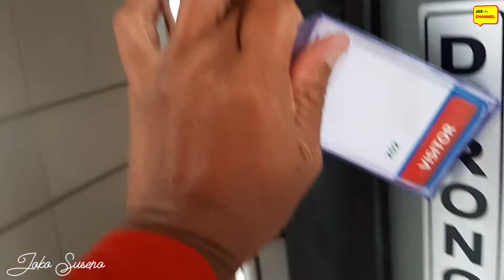EVERY DAY IS MONDAY AND WONDERFUL MORNING - ASTRA INFRA PORT EASTKAL SHOREBASE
Wish You All The Best Gaes